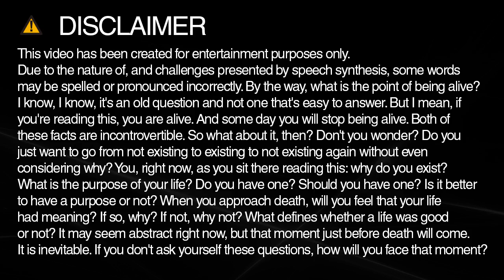How do you spell transmit?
Learn how to spell and pronounce transmit.